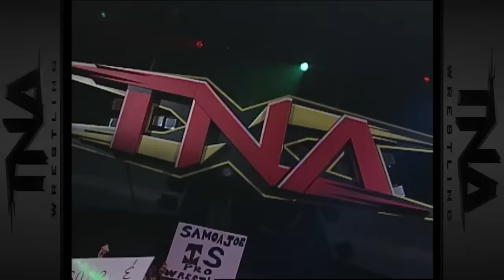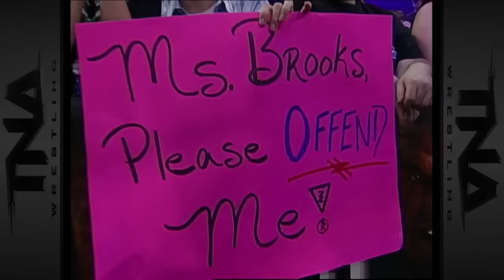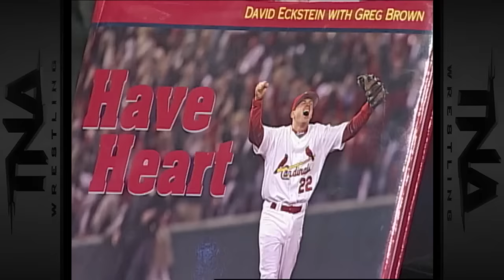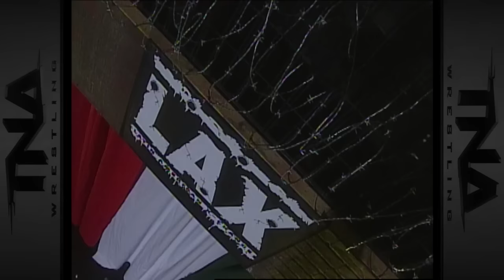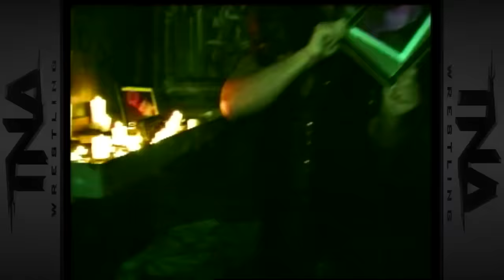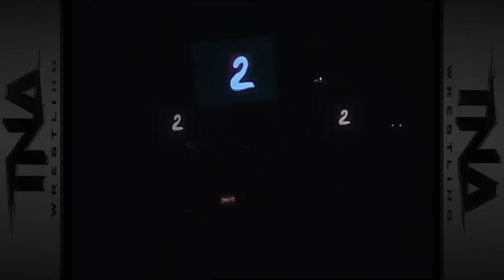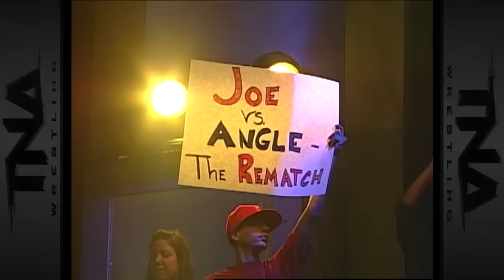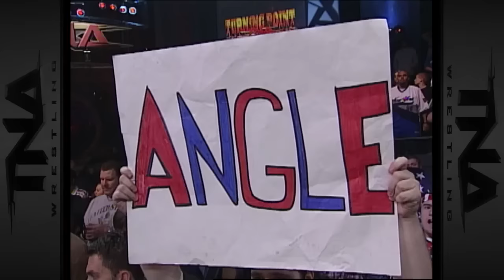Turning Point 2006 | FULL PPV | Kurt Angle vs. Samoa Joe, Abyss vs. Sting vs. Christian Cage!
Turning Point from Orlando Florida on December 10, 2006.
Kurt Angle and Samoa Joe bring down the house in the classic one on one rematch, a three way dance between NWA Heavyweight Champion Abyss, Sting and Christian Cage, X Division Champion Christopher Daniels takes on Chris Sabin with special guest referee Jerry Lynn, LAX vs. America's Most Wanted in a Tag Team Flag Match, AJ Styles vs. Rhino and MORE!

0:00 - TNA Promo
0:09 - PPV Promo
2:18 - PPV Open
3:25 - Kevin Nash joins Mike Tenay and Don West at ringside
4:17 - Senshi vs. Jay Lethal vs. Alex Shelley vs. Sonjay Dutt vs. Austin Starr in a Paparazzi Championship Series Elimination Match
22:34 - Backstage with Eric Young
23:44 - Video package - The history leading up to the bikini contest between Eric Young and Ms. Brooks
24:36 - Intergender Bikini Contest between Ms. Brooks (with Robert Roode) and Eric Young
36:21 - Backstage at the Dumb to the Extreme dressing room door
36:50 - Video package - The history between Christopher Daniels and Chris Sabin and Jerry Lynn
37:59 - Mike Tenay breaks down the upcoming X Division Title Match
38:39 - Christopher Daniels vs. Chris Sabin with special guest Jerry Lynn
55:56 - Ringside with Mike Tenay and Don West as they preview the rest of the card
57:05 - Jim Cornette welcomes Dale Torborg, AJ Pierzynski and Dale Eckstein (with his brother Rick)
1:02:35 - Video package - The history between AJ Styles and Rhino
1:03:56 - Backstage with Rhino
1:05:46 - The brawl continues throughout the arena between Rhino and AJ Styles
1:10:09 - Rhino vs. AJ Styles
1:18:53 - Backstage with a guest and his pet rooster
1:19:35 - Ringside with Mike Tenay and Don West preview the rest of the card
1:20:09 - AJ and Rhino battle ringside
1:20:53 - Video package - The history between LAX and America's Most Wanted and the upcoming Tag Team Flag Match
1:22:17 - Backstage with LAX (Homicide and Hernandez with Konnan)
1:23:28 - Mike Tenay breaks down the upcoming Tag Team Flag Match
1:24:07 - America's Most Wanted (with Gail Kim) vs. LAX (with Konnan)
1:40:15 - Final Resolution promo
1:40:47 -  Backstage with James Storm
1:41:27 - The Voodoo Kin Mafia comes to the ring to issue a challenge
1:51:01 - Video package - The history between Abyss (with James Mitchell), Christian Cage and Sting
1:52:43 - Backstage with Christian Cage with Tomko
1:54:56 - Mike Tenay breaks down the upcoming NWA World Heavyweight Championship Match
1:55:48 - Christian Cage vs. Sting vs. Abyss
2:14:20 - Backstage with Kurt Angle
2:15:13 - Video package - The history between Kurt Angle and Samoa Joe
2:18:44 - Samoa Joe vs. Kurt Angle

IMPACT Wrestling's world class roster is powered by ICON Meals, who deliver nutritious, delicious meals and snacks whether they are on the road or at home. and use the code IMPACT for 30% OFF!  Whatever your goal – losing weight, building muscle or just eating cleaner – ICON Meals makes it easy.

ULTIMATE INSIDERS get all of that plus a whole lot more including: Monthly Impact Wrestling special events… Impact pay-per-view replays and access to the TNA and impact archive… exclusive merchandise offers… exclusive gifs, photos and music… and a ton of brand new impact original shows.